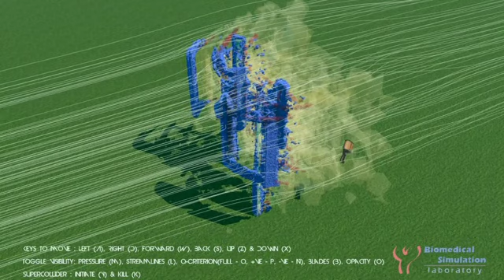Visualization and sonification of flow around a vertical wind turbine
Third place winning entry in Compute Canada's 2017 Visualize This! Challenge, by Dan MacDonald, Thangam Natarajan, Richard Windeyer, Peter Coppin, and David Steinman, a joint team from the BSL and the Perceptual Artifacts Laboratory of OCAD University. The visualization was selected for its unique use of Blender's game engine to let a user walk through the ParaView-created scene, toggle the visibility of the various physical components, and for coupling the visual scene with the SuperCollider server to produce on-the-fly audio from selected Q-criterion under the microphone in Blender's game engine.